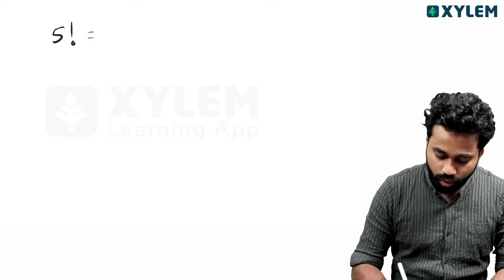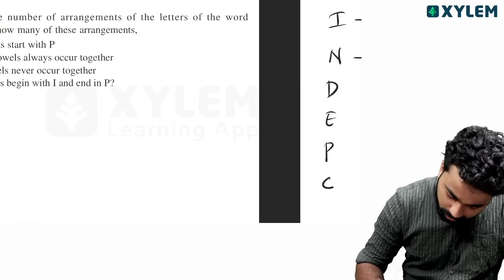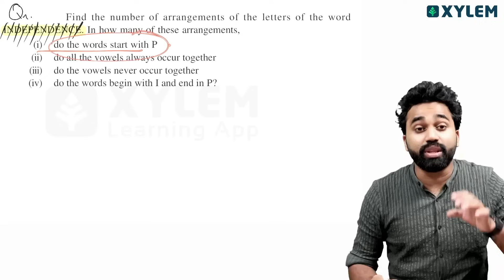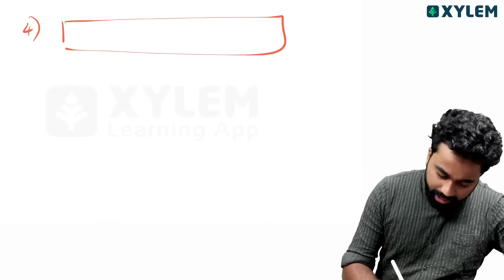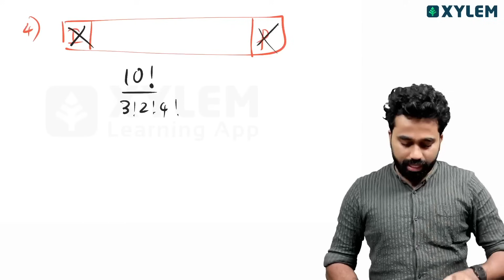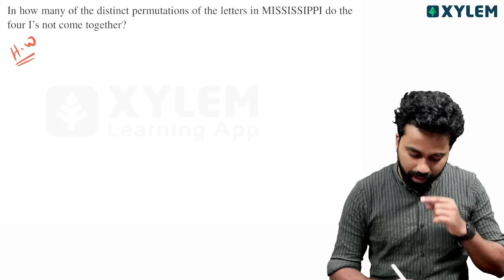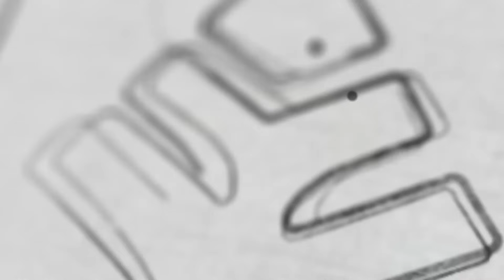Plus One Maths - Permutations and Combinations - Important Questions - Part 2 | Xylem Plus One